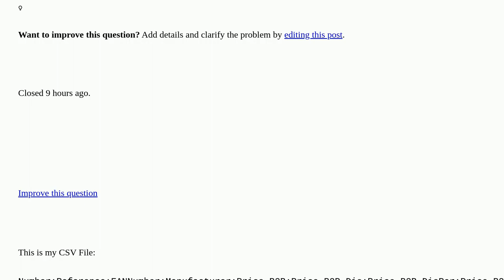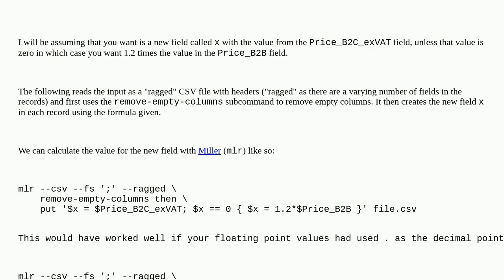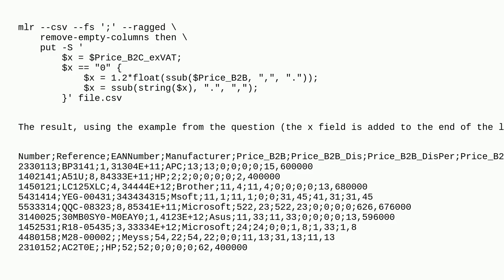Bash script to calculate within a CSV [closed]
A special thanks goes out to the community

  csv awk bash